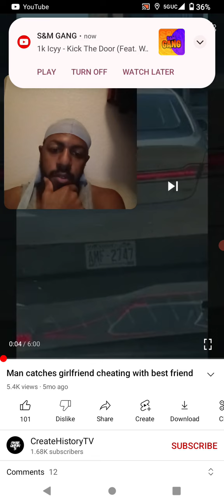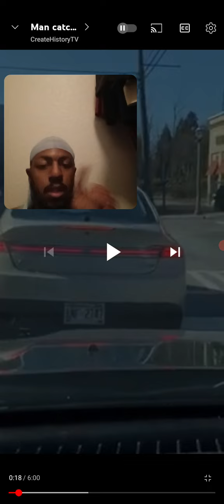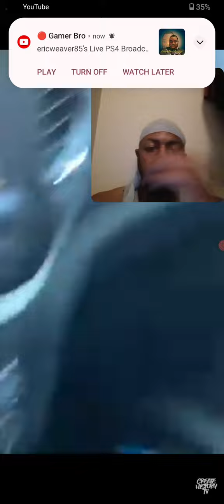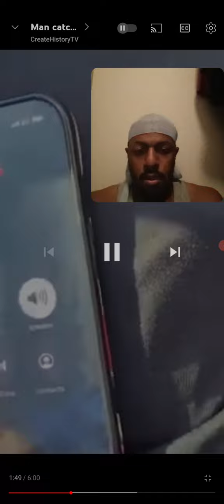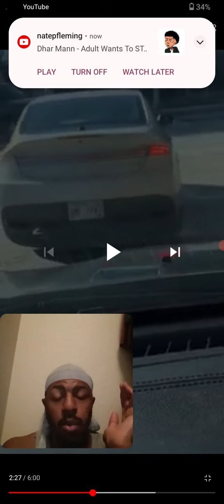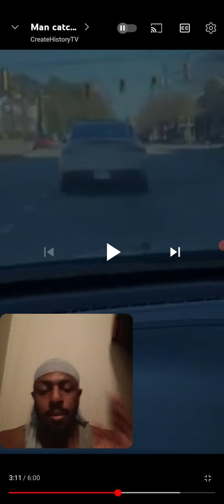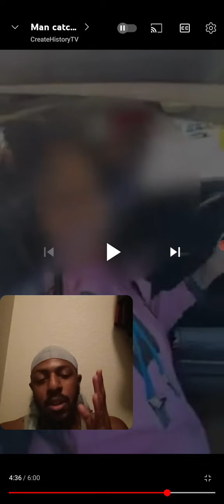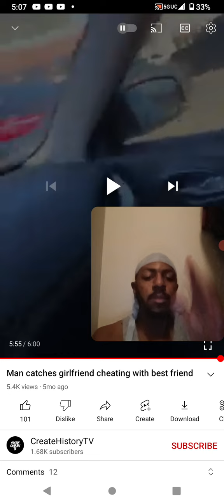Man catches girlfriend cheating with best friend.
This is my video recorded with AZ Screen Recorder. It's easy to record your screen and livestream. Instagram: jaybreezyvlogs_reacts. tik tok:@jaybreezyogs. Facebook: jamarcus jackson